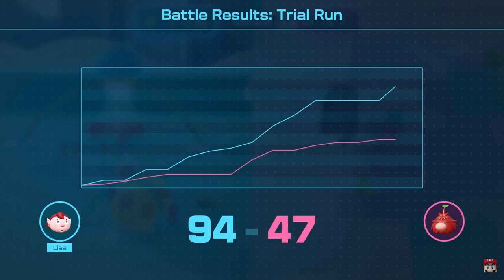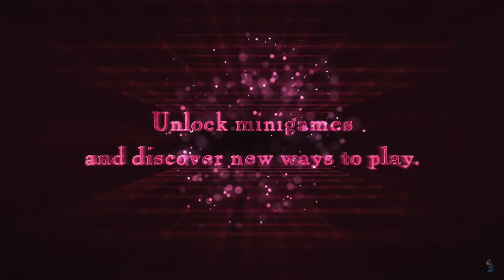The Top NEW Games of July 2023: What You Should Know!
In this video, we preview the top new video games to watch for in July 2023. We discuss the gameplay, cost, and what you should know about these new games as well as highlight some highly anticipated Indie games. Some of the games discussed include Pikmin 4, Sea of Thieves: The Legend of Monkey Island, Legend of Heroes: Trails into Reverie, Manic Mechanics, Exoprimal, Remnant 2, Viewfinder Oxenfree 2: Lost Signals, My Friendly Neighborhood, and Double Dragon Gaiden: Rise of the Dragon. What is your top game that you are looking forward to in July 2023?

Chapters:
Intro- 0:00
List of Games of July- 0:47
Most Anticipated Games- 3:03
Best Indy Game of July- 11:10
Conclusion- 16:04